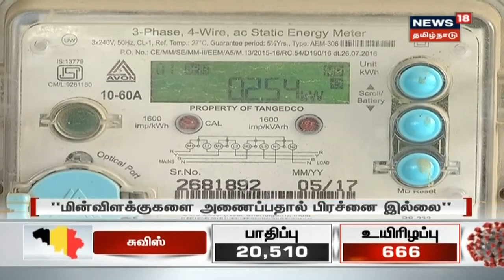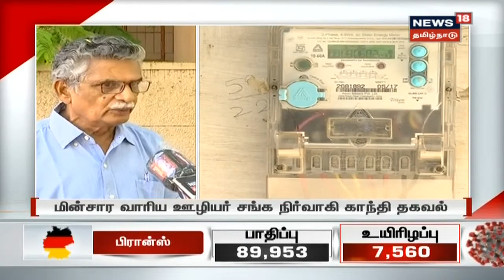ஒரேநேரத்தில் மின்விளக்கு ஏற்றுவதால் உபகரணங்கள் பாதிக்காது | Corona Lockdown | TNEB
இன்று இரவு 9 மணி முதல் 9 நிமிடங்களுக்குப் பொதுமக்கள் மின்விளக்குகளை அணைக்கும் போது மின்சாதனங்கள் பழுதடைய வாய்ப்புள்ளதால், அதனைத் தடுக்க அனைத்து செயற்பொறியாளர்களும் மாவட்ட தலைமை அலுவலகத்தில் இருக்க வேண்டும் என்று தமிழ்நாடு மின் தொடரமைப்பு கழகம் உத்தரவிட்டுள்ளது.